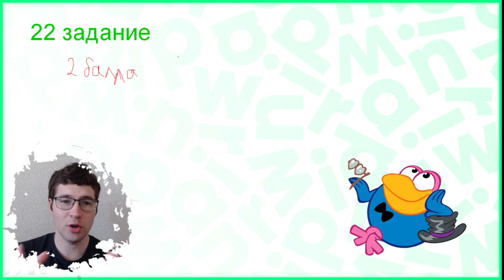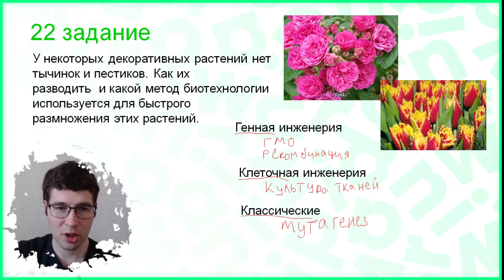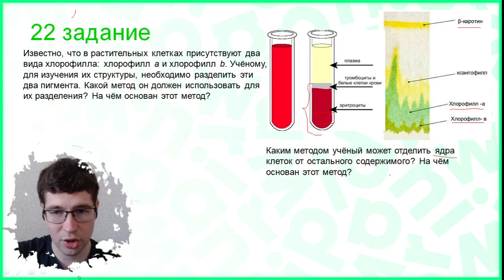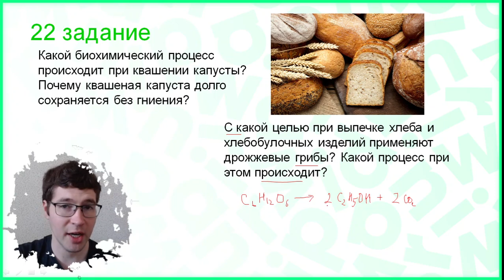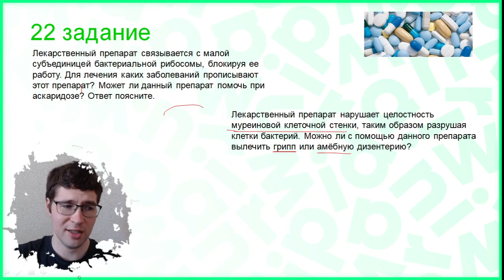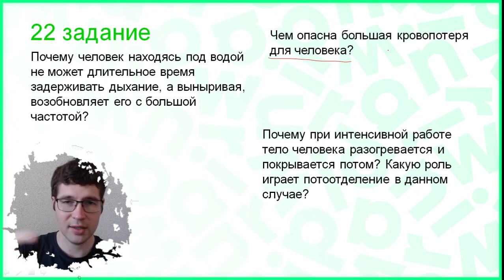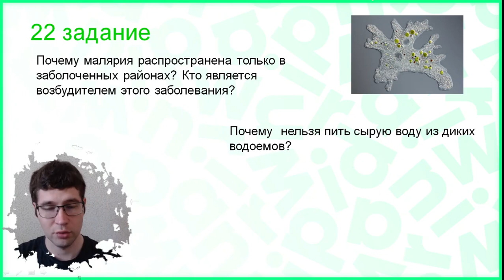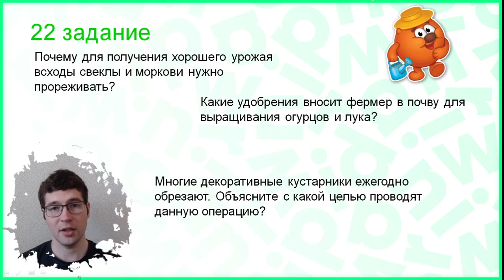Тема №3: 22 задание